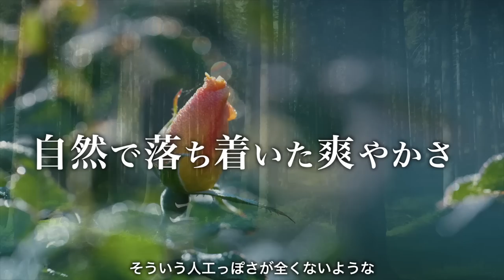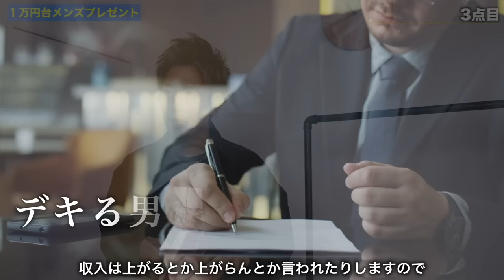【7選】「1万円台」で買えるおすすめプレゼント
Japan Made屋　シルバーブレスレット

○たくぞー
1989/06/16　奈良県出身
2014年公立学校の教員として勤務。
2018年うつ病発症。
2018年退職後YouTubeスタート。